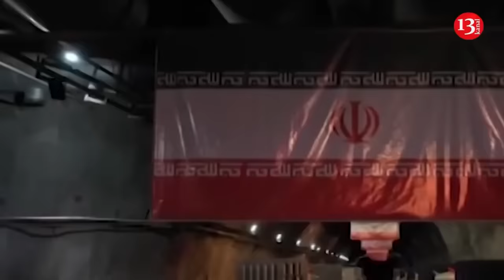Ukrainian army launched a rocket attack on warehouse where Russians collected ammunition in Lugansk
A rocket attack was launched on the occupied city of Lugansk. Local telegram channels reported on this. As a result of the strike by the Ukrainian army, an explosion and fire occurred in the ammunition warehouse located in the city. According to information, although the air defense system was activated, it was not possible to prevent the strike.